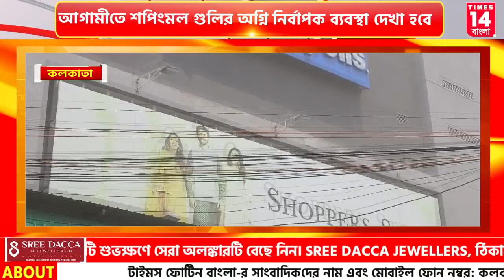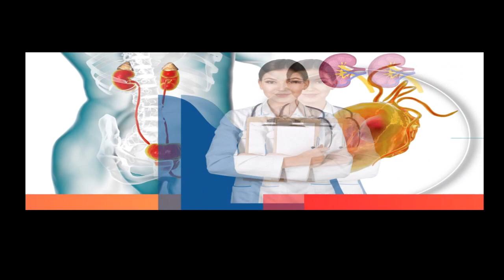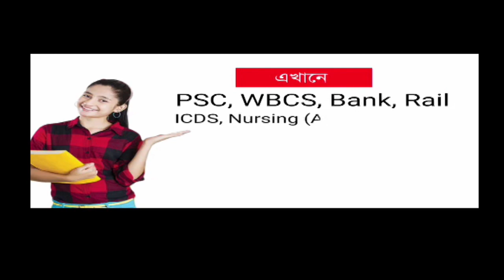Kolkata: কসবায় অ্যাক্রোপলিশ মলে ভয়াবহ অগ্নিসংযোগ নিয়ন্ত্রণে